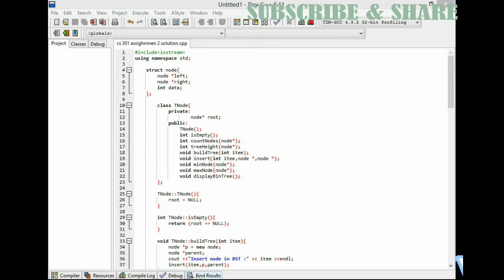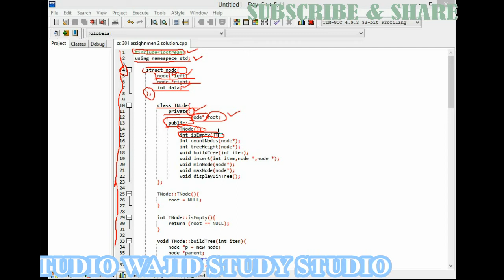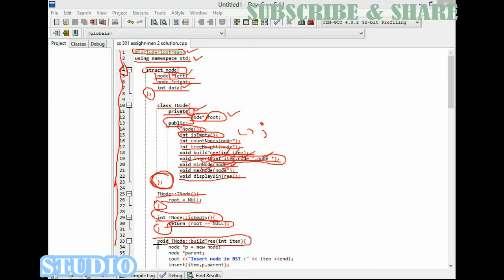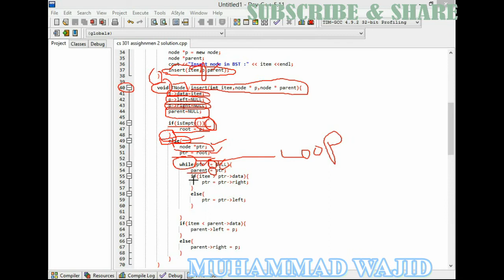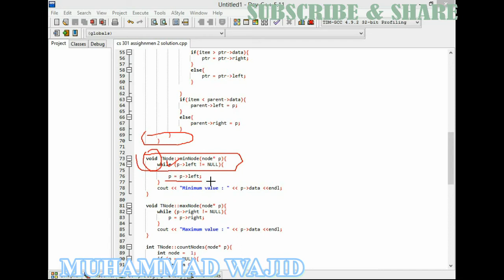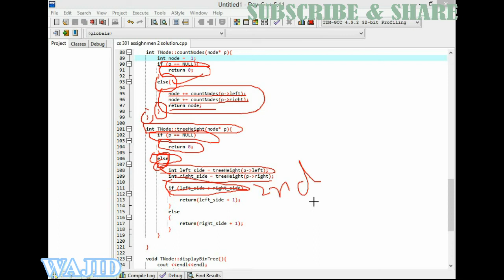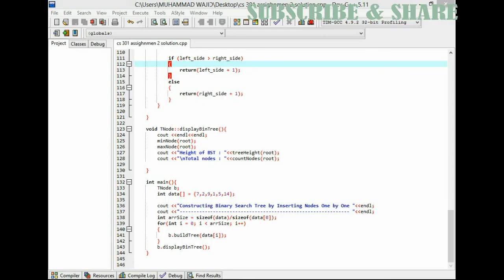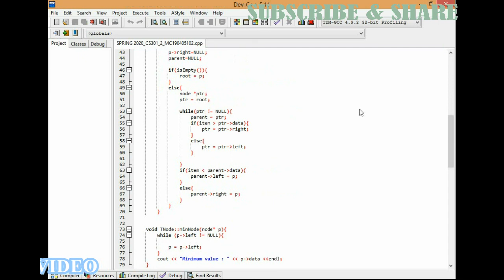CS301 assignment 2 ~ cs 301 assignment 2 ~ c++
complete solution of assignment and guideline has been uploaded so check it and solve. also uploading method
cs301  assignment 2 solution fall2020,
cs301  assignment 2 solution,
assignment 2 cs301,
cs301,
the solution of assignment 2 cs301,
cs 301  assignment 2 2020,
vu,
cs 301  assignment 2 solution fall 2020,
cs 301  assignment 2 solution,
assignment 2 cs 301,
cs 301,
the solution of assignment 2 cs 301,
cs 301  assignment 2 solution 2020,
cs 301  assignment 2 fall 2020,